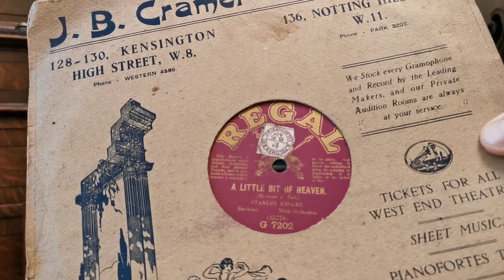A Little Bit Of Heaven ~ Stanley Kirkby ~ Pathé The Tosca Gramophone ~ Regal 78rpm ~ Exposicion SBox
A Little Bit Of Heaven ~ Stanley Kirkby ~ Pathé The Tosca Gramophone ~ Regal 78rpm ~ Exposicion Sound Box